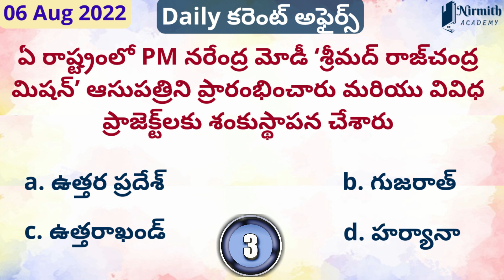06 August2022 కరెంట్ అఫైర్స్ MCQ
06 August2022 కరెంట్ అఫైర్స్ MCQ, Current affairs 06 August
The Current Affairs Questions in this video are based on daily Current Affairs 2022 for our knowledge and general awareness on current affairs